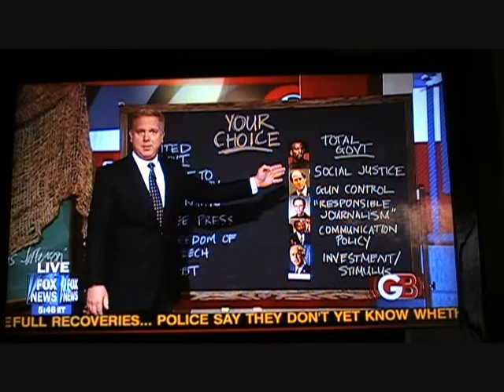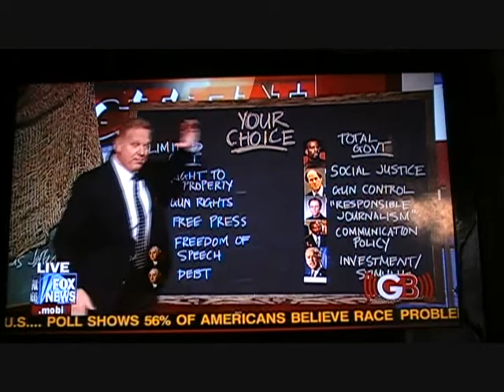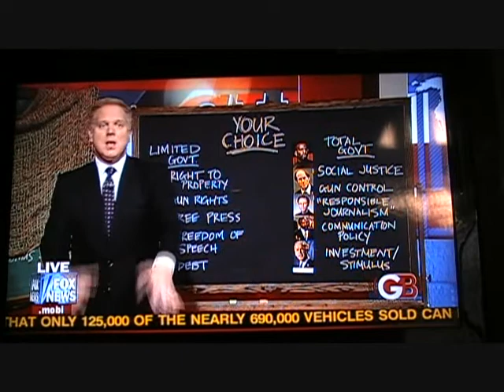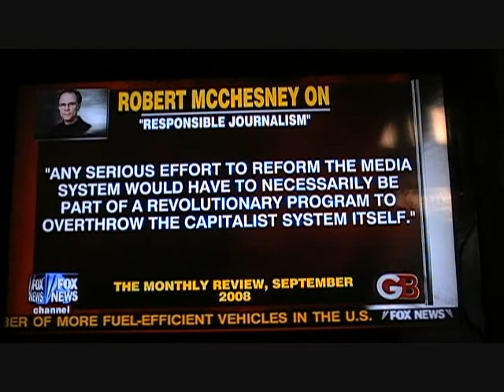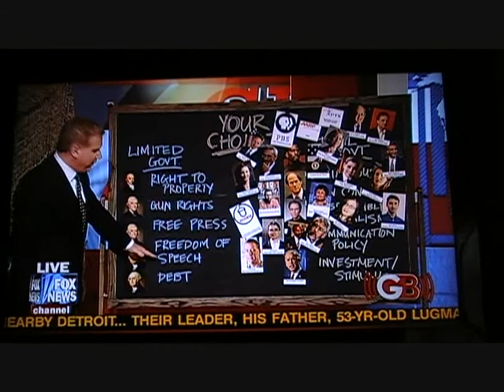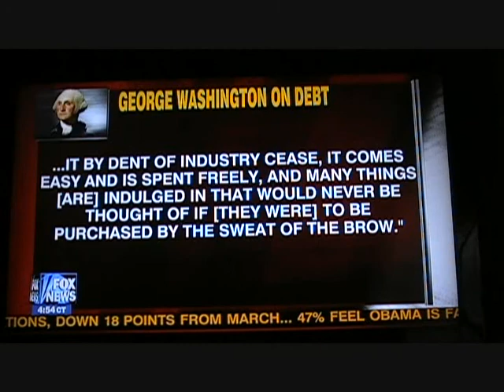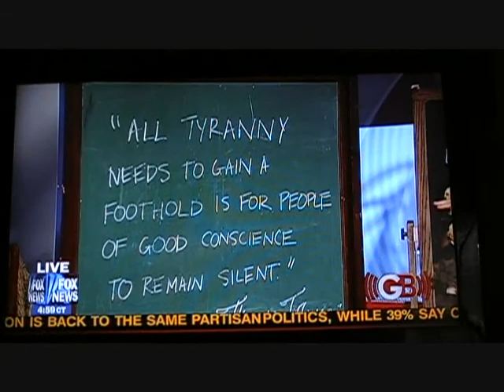glenn beck 10 29 09 pt3